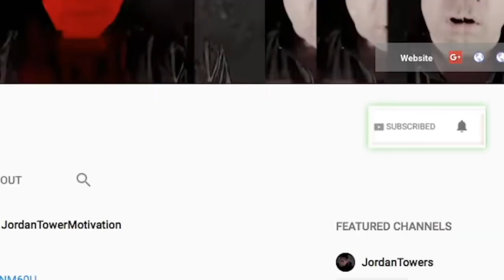J Prince Allegedly ATTENDING TAKEOFF FUNERAL and Wack 100 Reacts, Slim Thug Reacts Takeoff